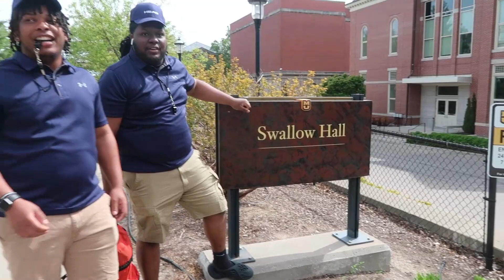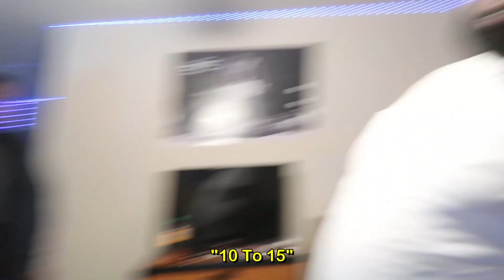You Won’t Believe What Happened This Year!!